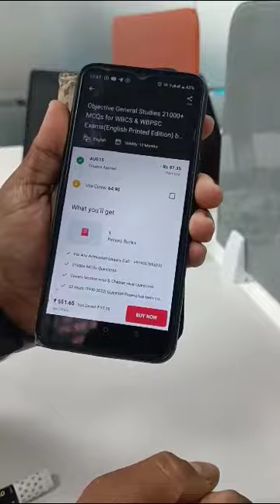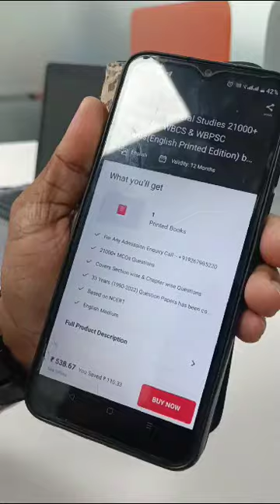একটাই বই | সব সাবজেক্ট এর সলিউশন | 21000+ MCQ Book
Objective General Studies 21000+ MCQs for WBCS & WBPSC Exams(English Printed Edition)